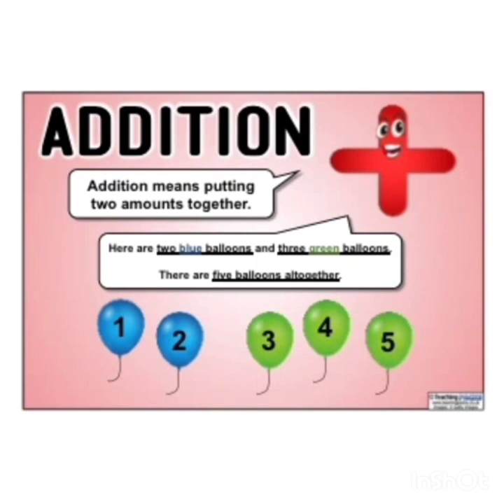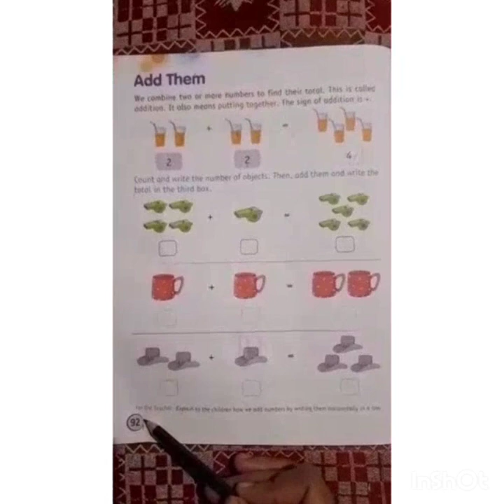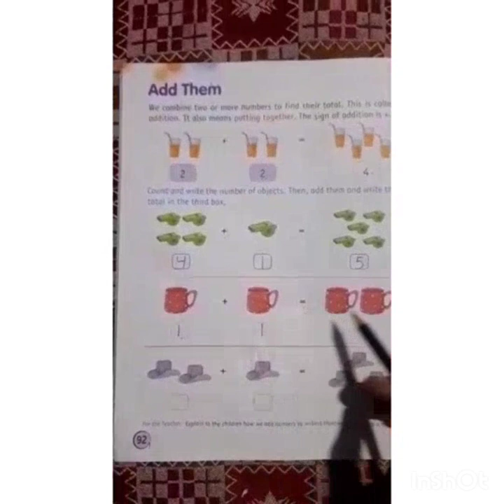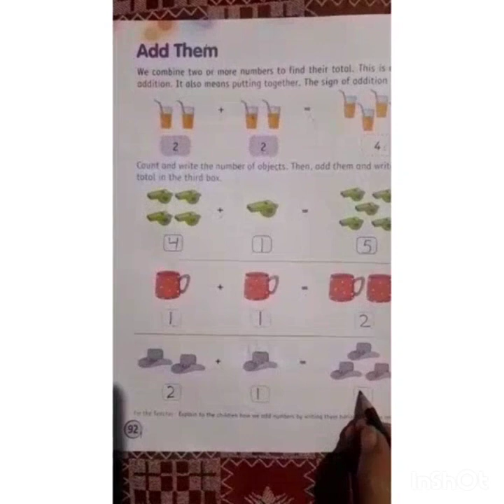Maths | new concept | addition | Worksheet